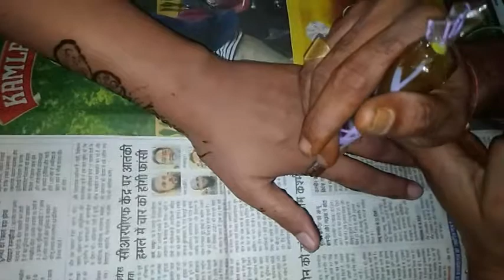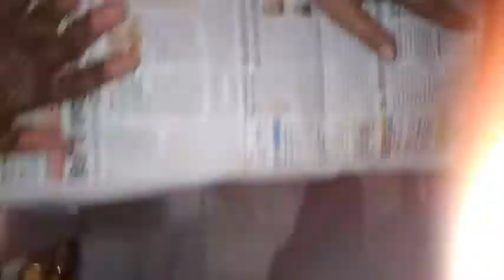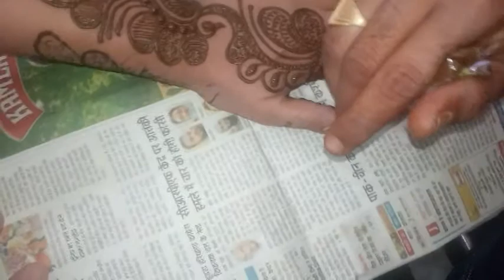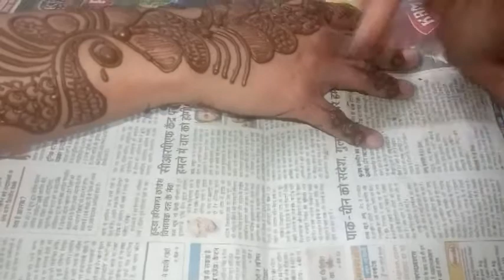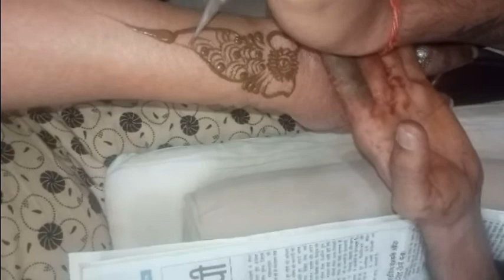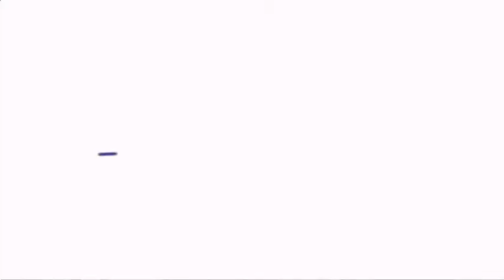New Arabic Mehandi Design, Karva Chauth Special Mehandi Design 2020